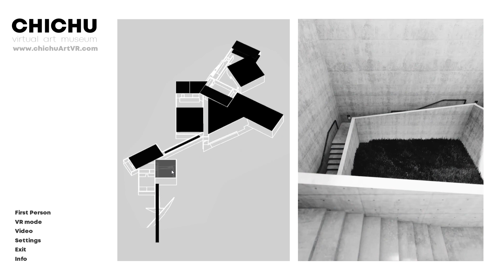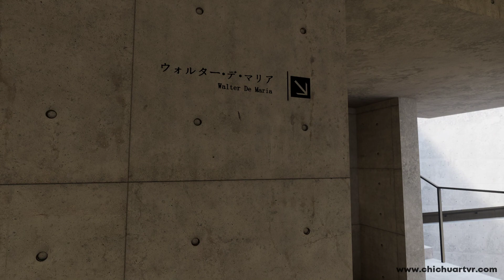Chichu Art VR app complete 1st person mode tour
This is the complete tour of chichuartvr museum app in first person mode game
You can also watch our VR mode with a VR headset (oculus Rift S recommended).

This entire project was made in Unreal Engine 4.22